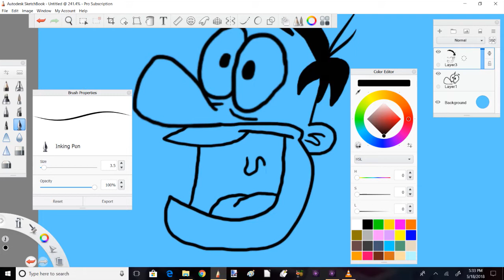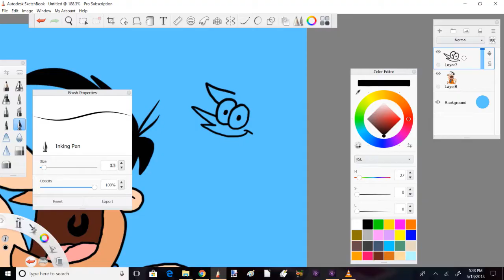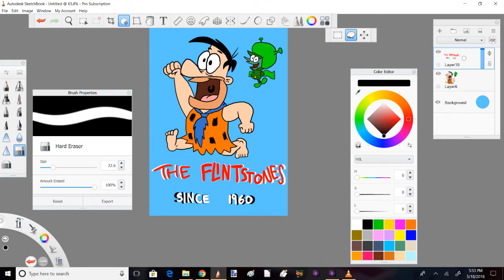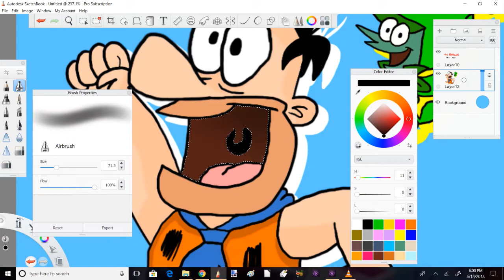Grand Speed Drawing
I shall be the one to kill this meme